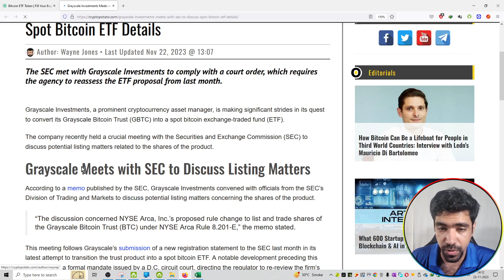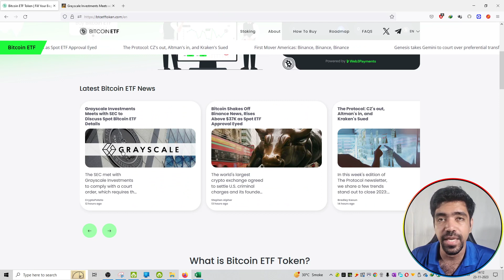#3 | Bitcoin ETF Token | News Section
In this video, I will cover the first Bitcoin ETF token launch in full review. This is a 100X potential BTCETF presale. You will get 2700% APY for staking and soon we will have Bitcoin Spot ETF approval.

#1 | Bitcoin ETF Token | Project Over View !!
#2 | Bitcoin ETF Token | How to buy Bitcoin ETF Tokens
#4 | Bitcoin ETF Token | What is Bitcoin ETF News ?
#5 | Bitcoin ETF Token | Road Map
#6 | Bitcoin ETF Token | FAQ's
#7 | Bitcoin ETF Token | Social Media Handles